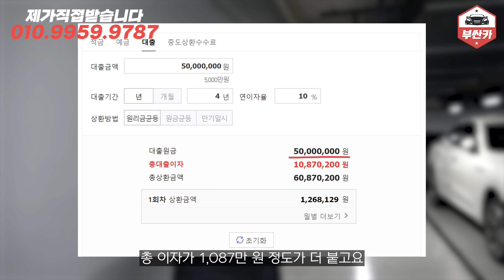내생각, 절대 사면안되는 중고차 TOP1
웃고있지만 웃는게 아닌 현실